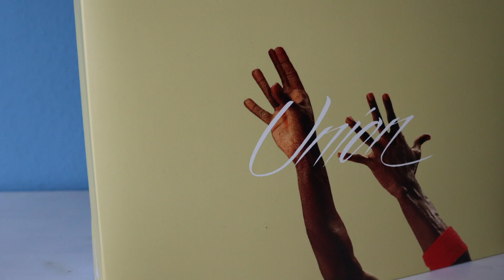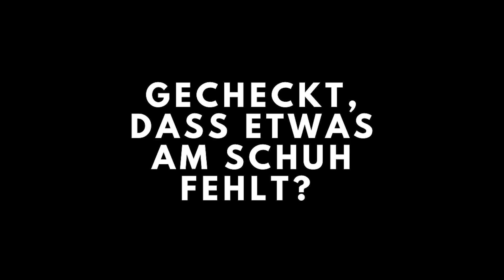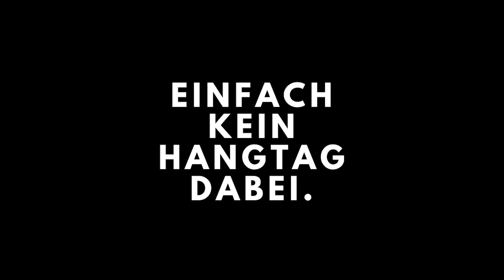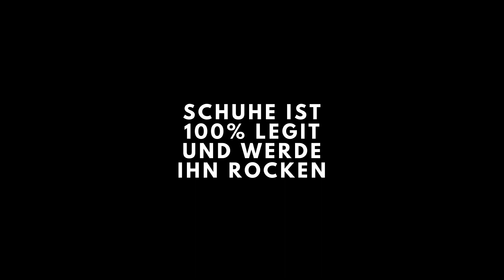Meint Nike das ernst?😳 Nike Air Jordan 4 x Union LA "Off Noir" Unboxing (Deutsch) | c2b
Was geht Freunde!

in diesem Video unboxe ich für euch den Nike Air Jordan 4 x Union LA "Off Noir" und stelle euch die folgenden Inhalten vor:

- Background Info
- Details
- und meine Meinung inklusive Bewertung!

Habt ihr gecheckt, dass Nike etwas vergessen hat?

Viel Spaß!!